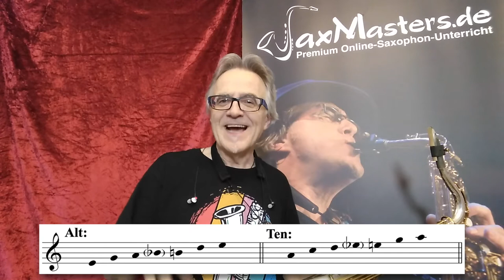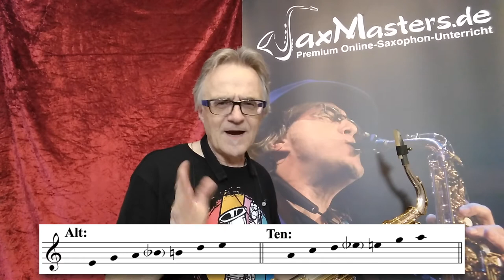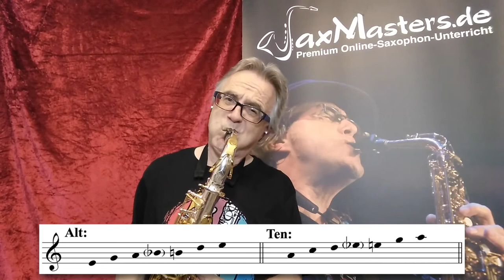Dein Solo zu „Autumn Leaves“ - Improvisation leicht & einfach gemacht! (Saxophon Praxis Tipps) Tipps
Bei den SaxMasters kannst du meinen Online-Saxophonunterricht einen ganzen Monat lang kostenlos und völlig unverbindlich antesten und ausprobieren. In diesem Monat erhältst du schon jede Menge Videos, Spieltipps, Übungen, Songs und Playbacks. Für Saxophon-Anfänger, Wiedereinsteiger und Fortgeschrittene. Ganz neu gibt es jetzt auch den Improvisationskurs: Blues, Jazz, Rock, Soul,…